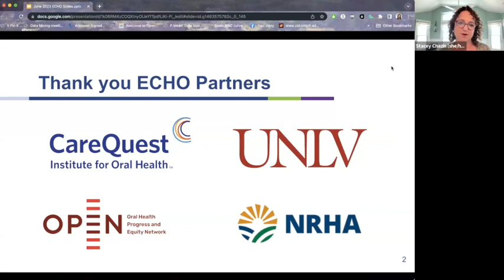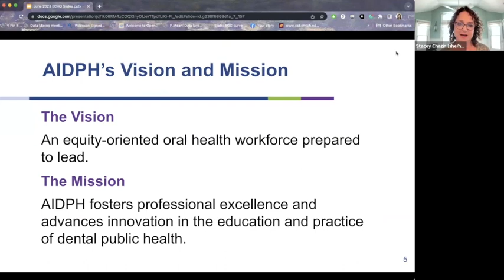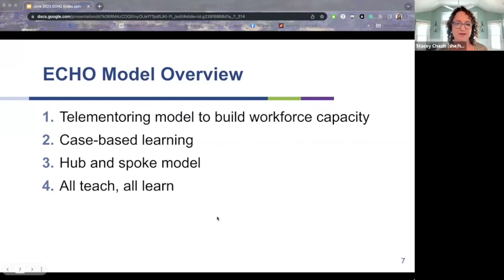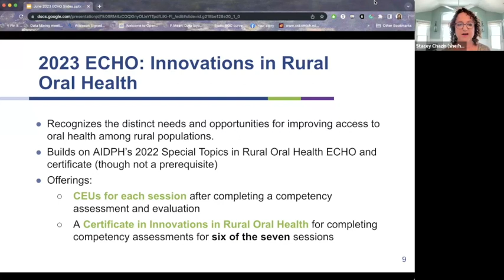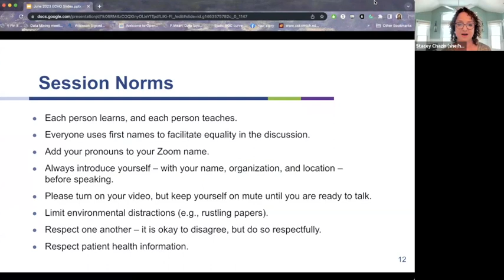Rural Health ECHO: Exploring Innovations Introduction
Learn about the AIDPH and the ECHO telementoring model that includes didactic and case-based learning, a hub and spoke structure, and an "all teach, all learn" mindset.